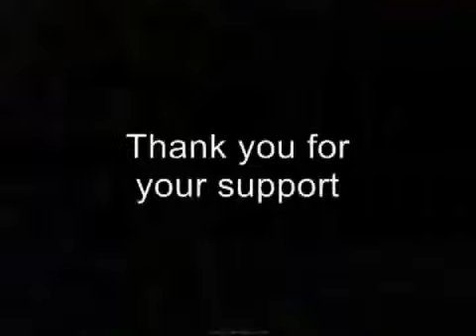Off Road Lastik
Off Road Lastik janta geçirme, Huma Oto.